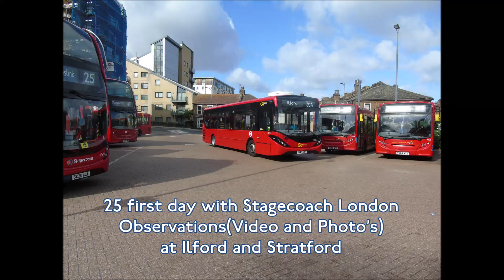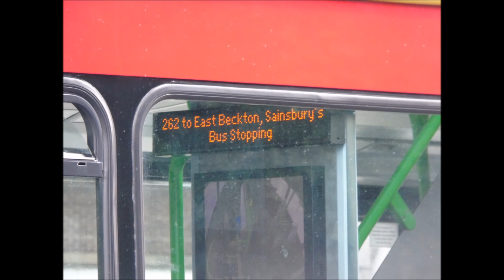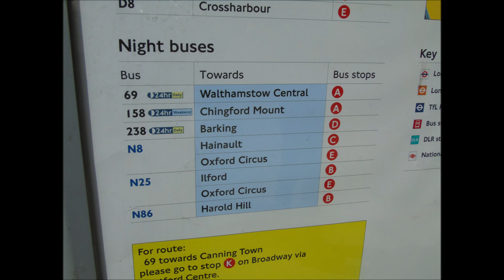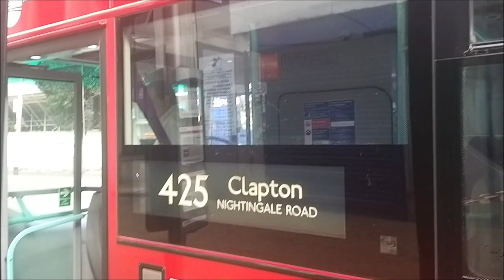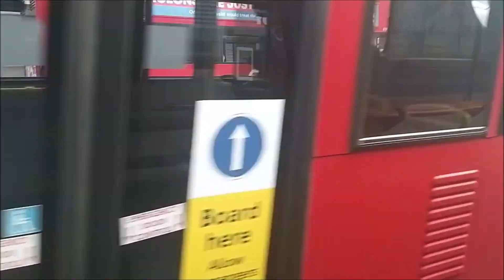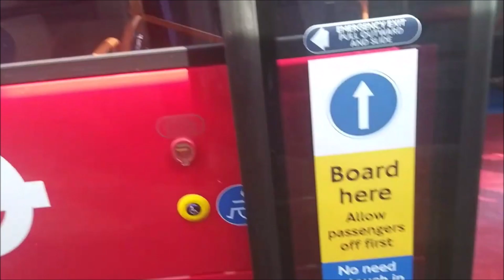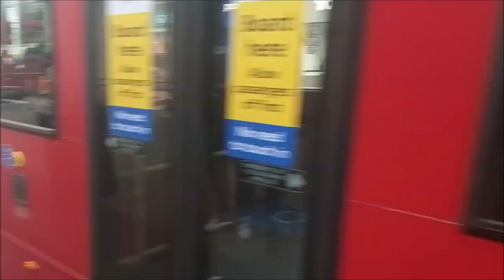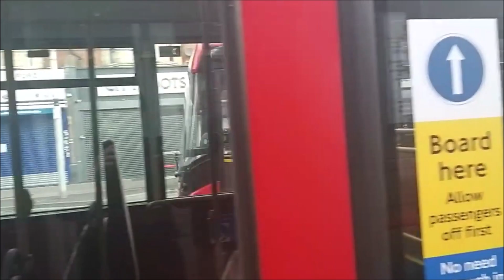First Day of Stagecoach operating Route 25 | Picture Showcase and Video Observations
Today was the first day of route 25 being operated by Stagecoach London. It was met with New E400MMC SH's from BW. From what I saw today it went well with no problems that I saw. Good Luck to Stagecoach with 25/N25 and 425 in July.

NOTE 1: I did not record a journey as it wasn't essential for me to do so. However, on Tuesday, I have to go back to Stratford for essential reasons so I will record a Journey then. Do Not Travel Unless Essential!

NOTE 2: I got the car from my house with my Dad driving and I also stayed 2 metres from everyone that walked by.

ope you are all safe and well during this period. It's a hard time for all of us and it is boring staying at home but it will be over and we can go on buses for leisure and pleasure. To keep active maybe playing Board games such as Chess or Monopoly. :)